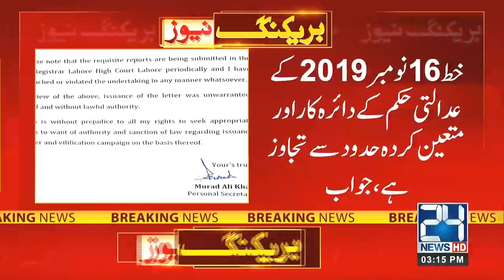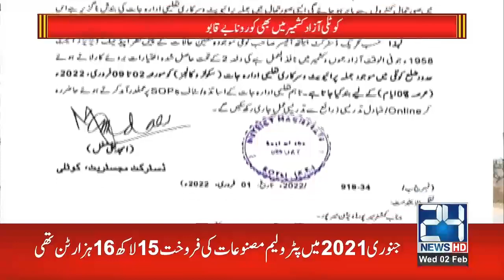3pm News Bulletin | 2 Feb 2022 | 24 News HD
3pm News Bulletin | 2 Feb 2022 | 24 News HD

24 News HD is one of the leading news channels of Pakistan bringing you the latest current affairs from Pakistan and around the world.  Live National Assembly and Senate Session.